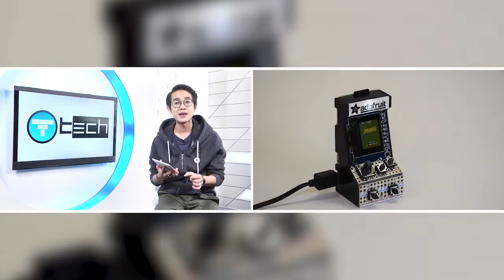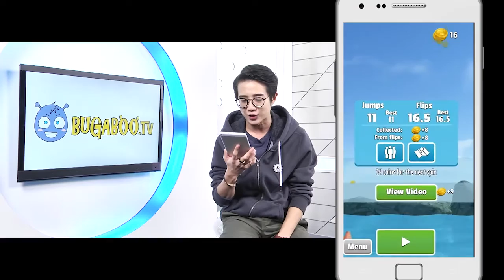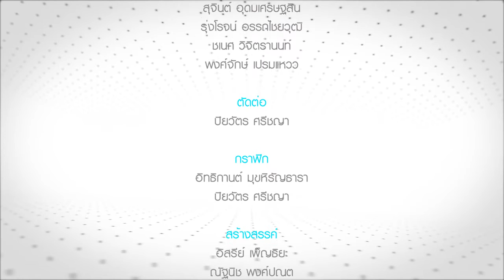Game Guide : เทปวันอังคารที่ 17 มกราคม 2560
รายการ T-Tech ช่วง Game Guide วันนี้ แก๊ปเปอร์ มีข่าวตู้เกมส์ขนาดจิ๋วที่สุดในโลกมาฝากกัน นอกจากนี้ยังมีรีวิวเกมส์ FLIP DIVING มาฝากกันด้วย สาวกเกมห้ามพลาดครับ